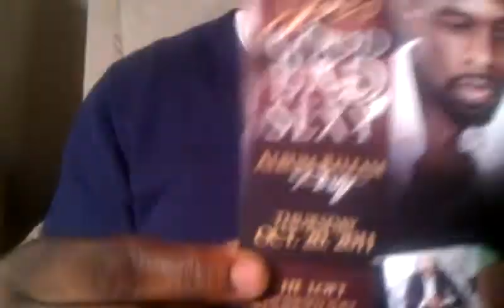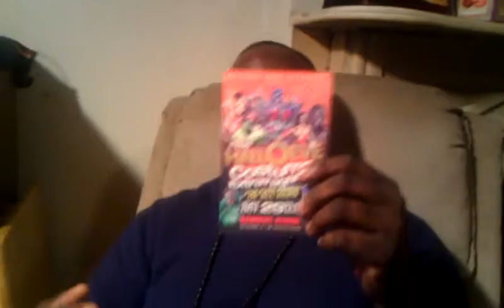urban miracle on blast radio video show week 6 FLYER INFO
urban miracle on blast radio video show week 6 s3 pr